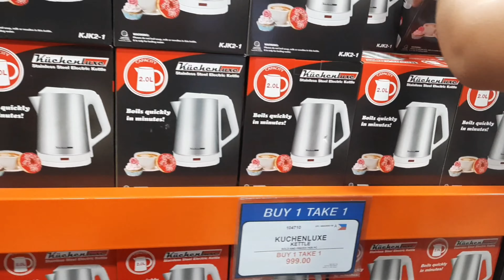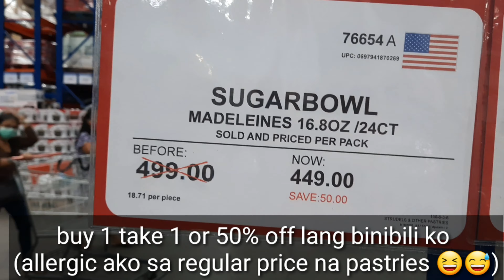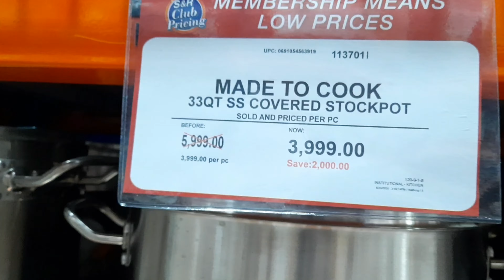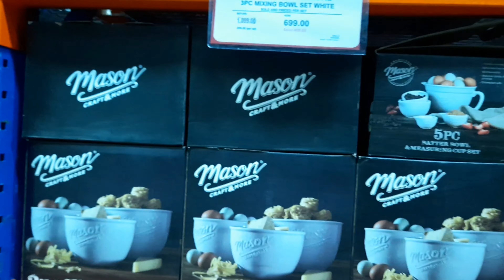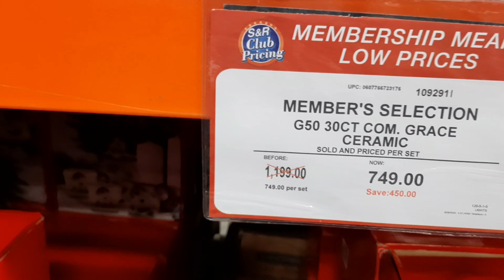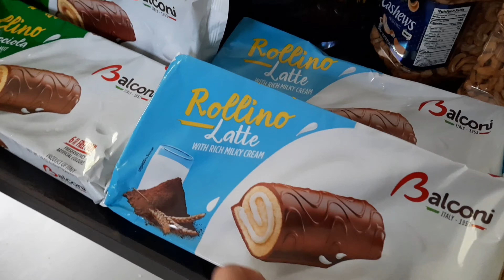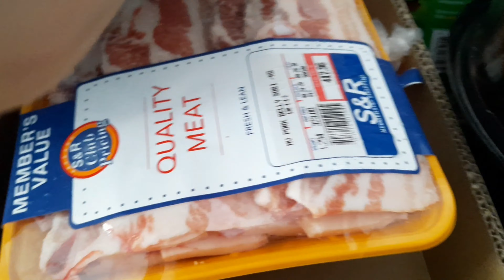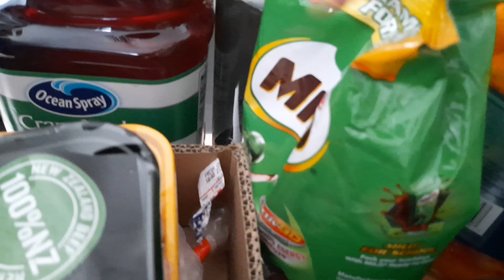Vlog#45 SNR Grocery Haul PHILIPPINES/ BUY 1 TAKE 1 ON APPLIANCES/ Almost everything are on sale s&r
Sobrang daming sale! Puro buy 1 take 1 ang appliances at halos lahat nakamark down.
Members Treat sale whole month long, ikaw ba yan? The best talaga sa snr. Tara for another super sayang grocery shopping haul at snr